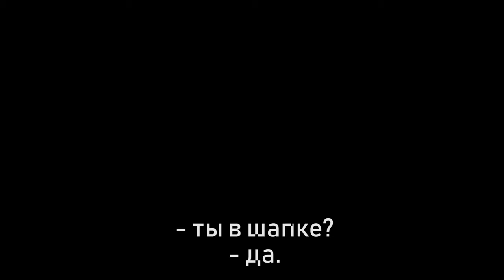САП зимой между льдин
Когда долго ждешь весны - можно плавать как только появляется жидкая вода!

18.02.18

Музыка: If I Can't Dance It's Not My Revolution by Quantum Jazz
Permissions beyond the scope of this license may be available